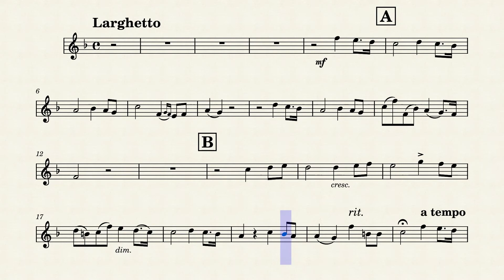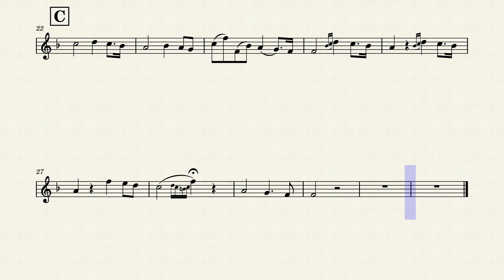Giordani - Caro Mio Ben (Come Once Again) | Violin Play Along (Sheet Music/Score)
Caro Mio Ben (Come Once Again) by Giuseppe Giordani. Violin Play Along/Backing Track. Sheet Music/Score Video. Enjoy it!